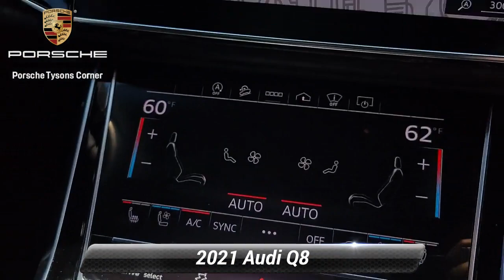Used 2021 Audi Q8 Prestige, Vienna, VA UP24230A